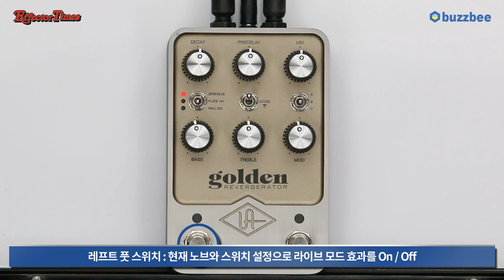[EffectorTimes 569회] Universal Audio 이펙터 UAFX Golden Reverberator